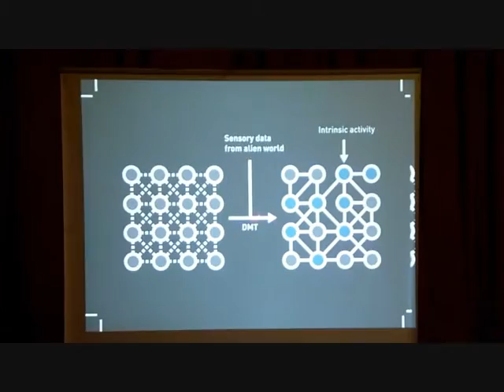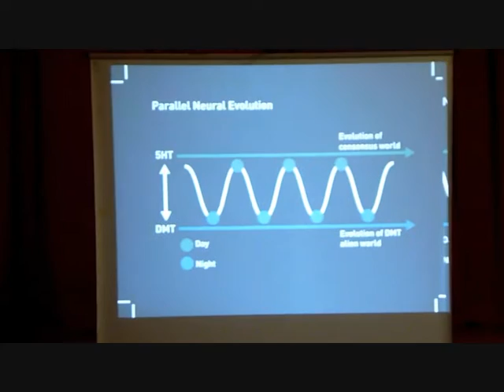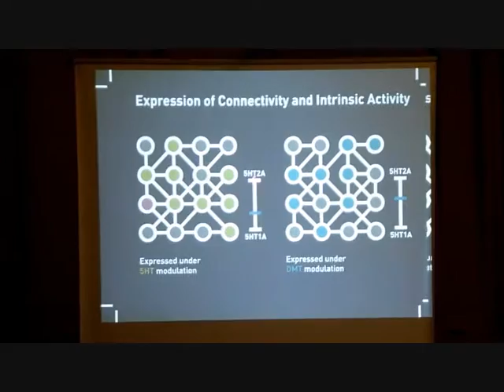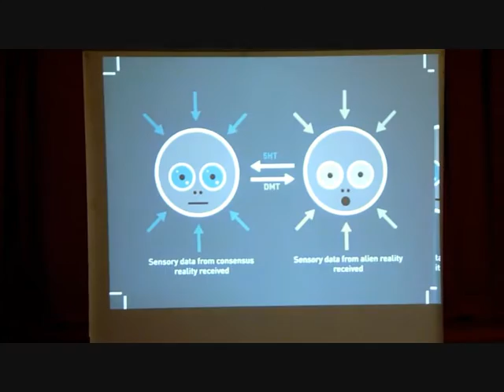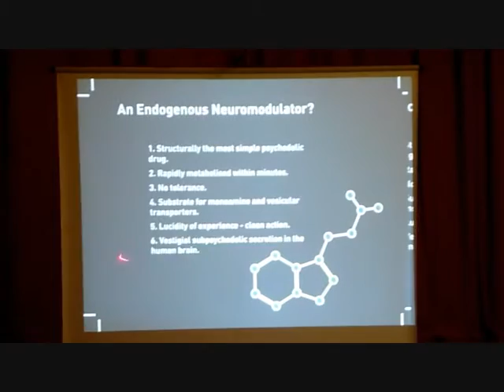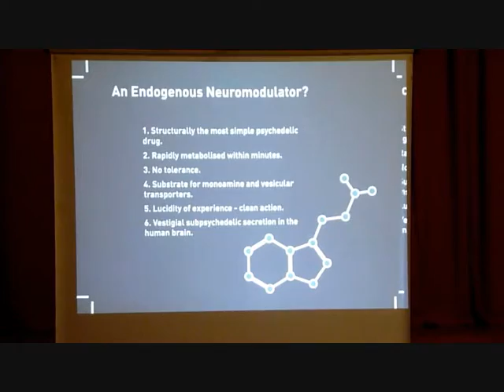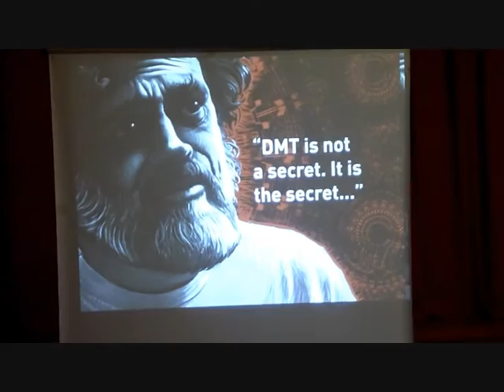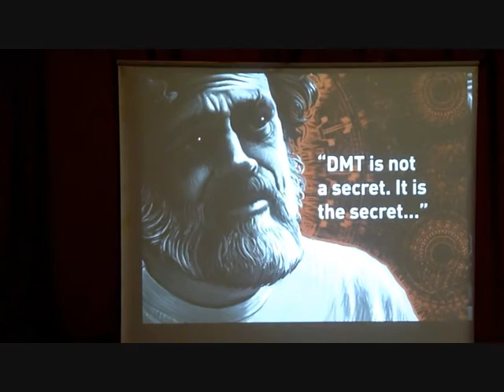Building Alien Worlds - Neuropharmacological and Evolutionary Implications of the DMT Flash 2/2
2nd part of a lecture on DMT (N,N-dimethyltryptamine) given by Dr Andrew Gallimore at the joint SSE-SMN conference in Ireland, 2012, explaining how serotonin locks the brain in a consensus-world-building mode and how DMT can rapidly shift the brain into building a bizarre alien reality...